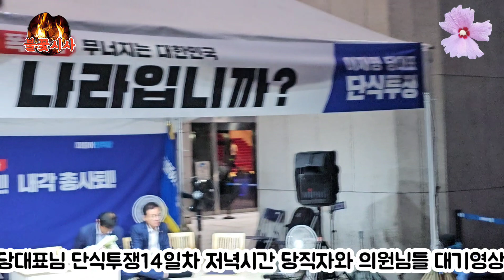단식투쟁 14일차 저녁시간 당직자와 의원들 대기중~~더불어민주당